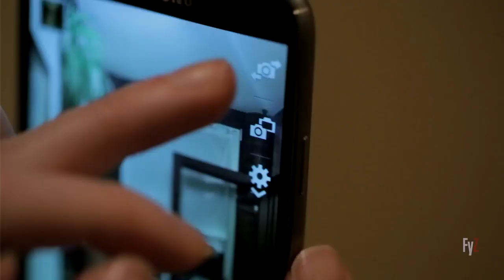Selfie from Hell